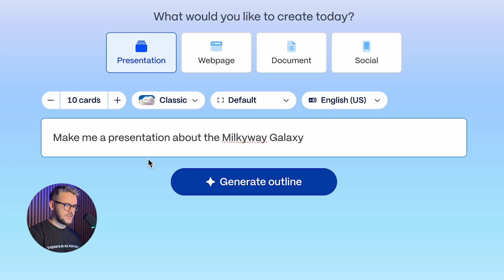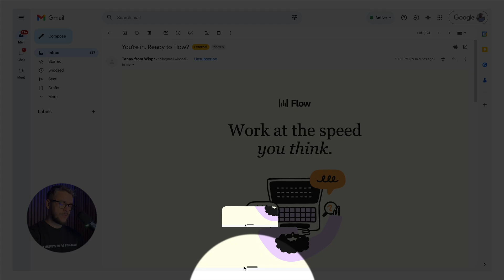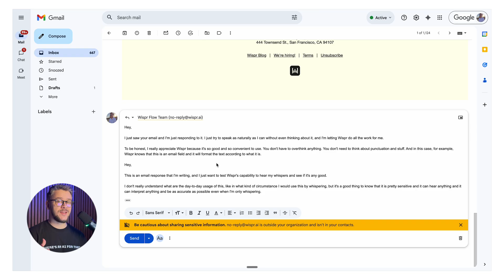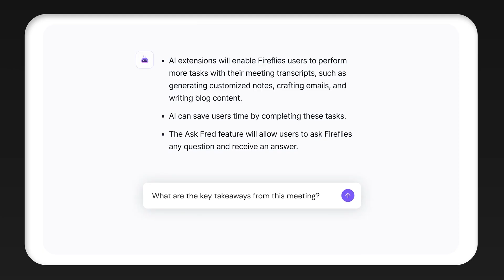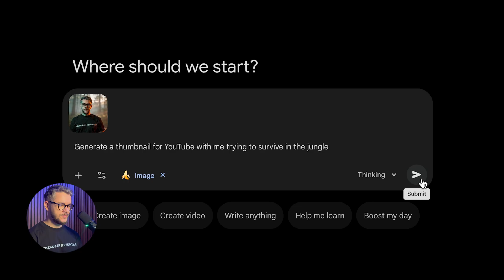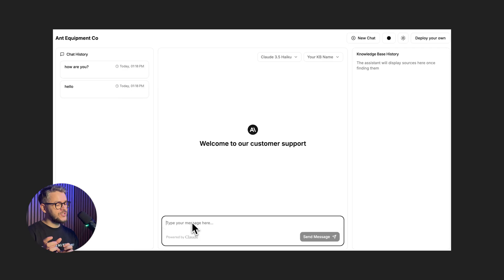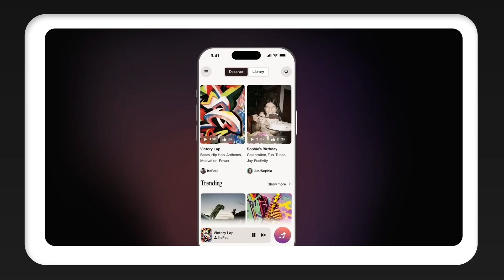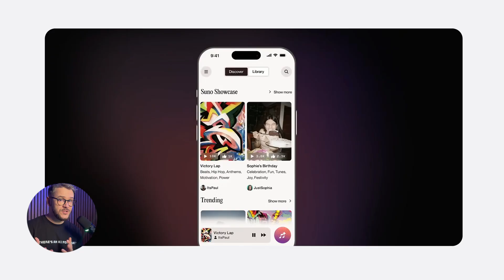Use THESE 7 AI TOOLS To Be More Productive In 2026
🔥 These 7 AI Tools Will Change How You Work in 2026

What happens when you stop using “popular” AI tools…and instead use the ones that ACTUALLY help you with your productivity?

In this video, I break down 7 next-gen AI tools that are quietly reshaping how creators, founders, and teams work, and why 2026 will belong to the people using them early.

⚠️ Spoiler:

👉 One of these tools feels like cheating, leave a comment after watching the video and let’s see if we think alike!
👉 Another one replaces entire workflows to generate images, now you can just press one button
👉 And most people have NEVER heard of at least 2 of these tools, even though they are game-changers!

The Challenge:

For every tool that you see in this video, there is one simple question I’ve asked myself:

“Does this actually make me faster, better, or harder to replace, while boosting my productivity?”

No fluff.
No obvious picks.
No tools that look cool but do nothing.

Each AI had to:
• Save real time (not 2–3 minutes… but HOURS every week)
• Replace a real workflow that I had implemented in my schedule
• Be usable TODAY. Not tomorrow, not next month, but NOW!
• Will still matter in 2026. AI is moving very fast, so we need something that can keep up with the times!
• Gives me an edge

🧠 AI Tools Featured in This Video

00:00 - Intro
00:26 - Gamma
01:42 - Wispr Flow
03:54 - Fireflies
05:31 - Nano Banana
06:54 - Claude Code
08:15 - Higgsfield
09:37 - Suno
11:31 - Conclusion & Outro

What You’ll Discover:

✅ The 7 AI tools you NEED going in 2026 if you want to boost your productivity
✅ Which AI replaces entire roles (and which ones don’t)
✅ How creators & founders are working 10x faster with AI
✅ Which AI tools are finally practical and how to use them in your day-to-day life

If you’re into AI tools, productivity, content creation, or building faster with less effort, this video is a MUST-WATCH.

Check out There’s An AI For That — the biggest AI tools database in the world, with 43,000+ AI tools currently listed: